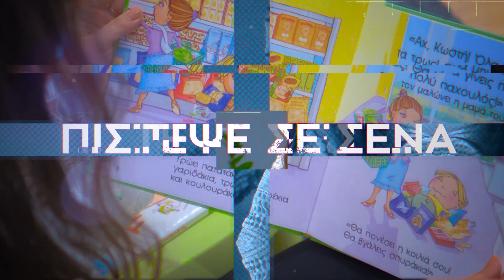Πως θα χάσω τα κιλά των διακοπών?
Η ερώτηση που δέχομαι πιο συχνά είναι πως να χάσετε τα κιλά των διακοπών. Αρχικά θα σου πω να χαλαρώσεις και στη συνέχεια να δεις το βιντεάκι που έφτιαξα ακριβώς γι' αυτο το θέμα αναλυτικά!!

Είμαι κλινική Διαιτολόγος/Διατροφολόγος και στόχος μου είναι να αλλάζω προς το καλύτερο τις διατροφικές συνήθειες των ανθρώπων.

➤Το γραφείο μου:
Οδός: Γεωργίου Γεννηματά 24, Γλυφάδα, Αττική, 16562
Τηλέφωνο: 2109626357